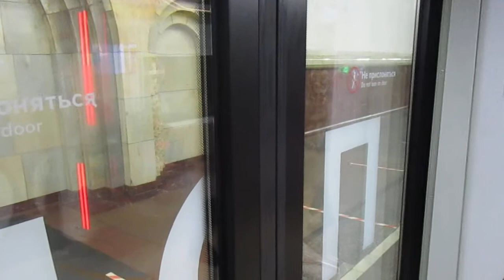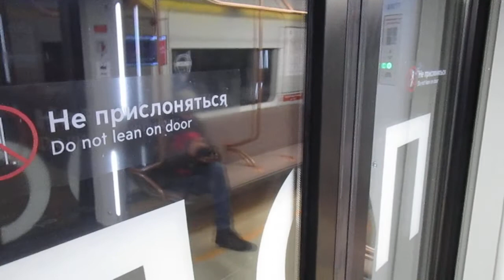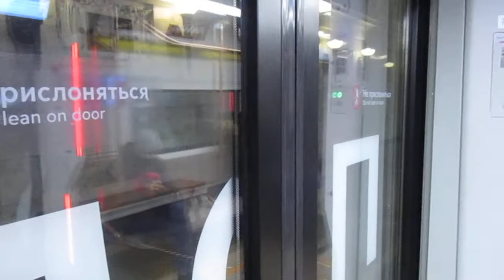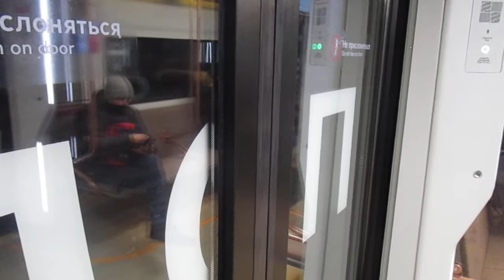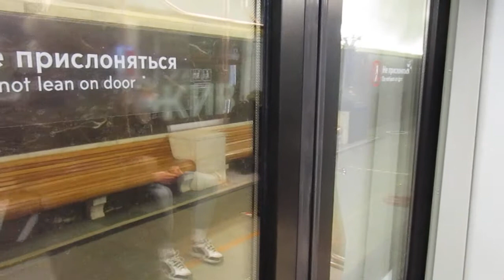Поездка На Поезде 81-775/776/777 Москва 2020 Добрынинская - Киевская //23 Января 2020